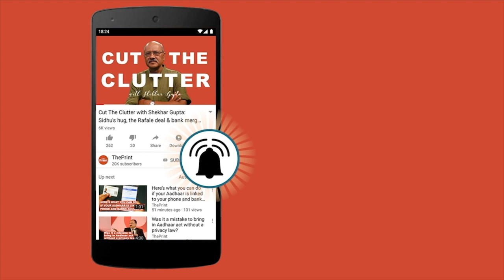Students of Hyderabad college protest new rule on wearing below knee-length 'kurtis'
Students of St. Francis College For Women protest against the new rule under which the students have been ordered to wear 'kurtis' below knee length while shorts, sleeveless or other similar dresses are banned in the campus.